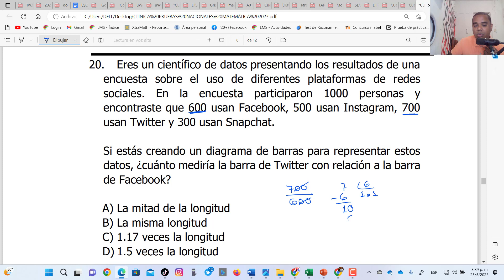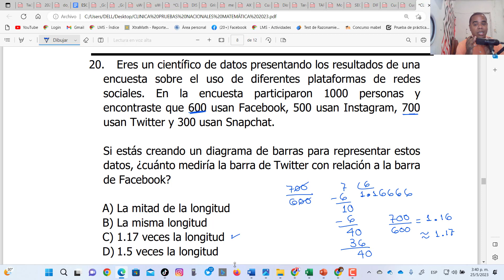CLÍNICA DE MATEMÁTICA | PRUEBAS NACIONALES POR COMPETENCIA 2023 | PRESENTACIÓN DE DATOS ENCUESTA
n live estaremos tratando algunas preguntas de clínica pruebas nacionales por competencia 2023.

Link para grupo de telegram.